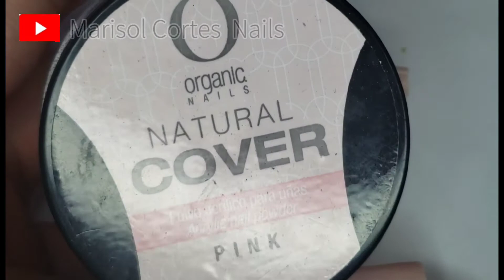UÑAS CON ACRILICOS NEON Y MANO ALZADA. 💅